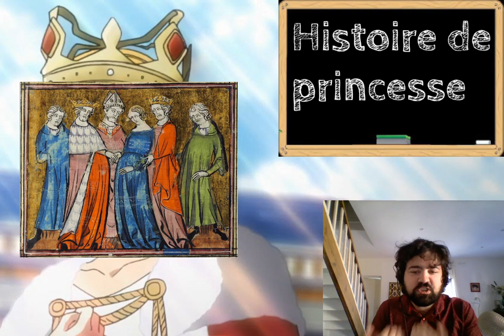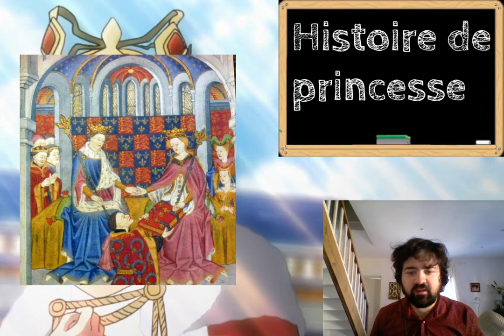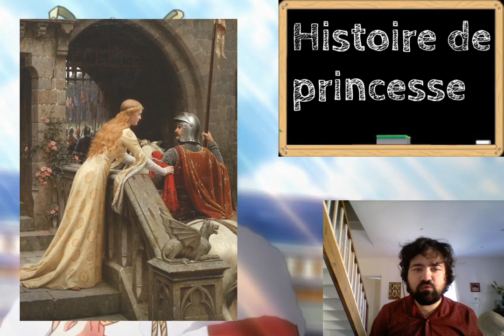Les cours de professeur Majax : Historia de princesse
Une petite vidéo vite faite sur le personnage d'Historia, et l'archétype des princesses. Comme je n'ai pas accès à un ordi décent pour faire du montage, la vidéo est réduite à son plus simple appareil.

Bon visionnage !